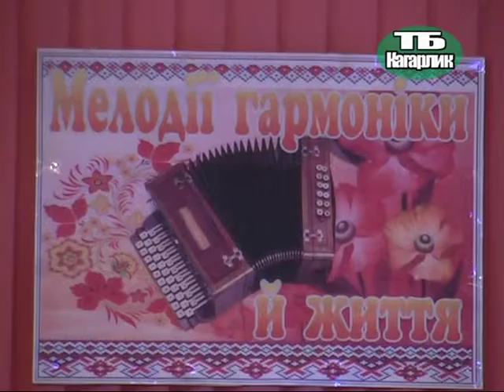ГАРМОНІСТИ. Фестиваль "Мелодії гармоніки й життя" - 2011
ГАРМОНІСТИ. Фестиваль "Мелодії гармоніки й життя". Кагарлик - 2011